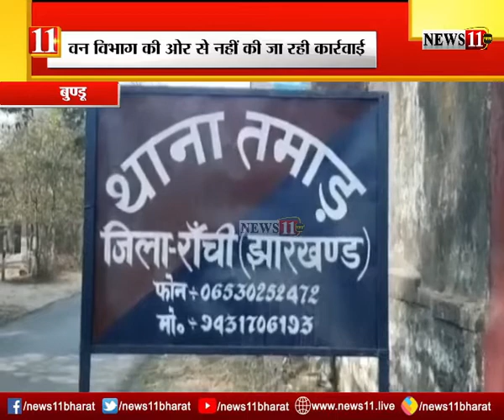बुंडू: जंगली हाथी ने ग्रामीण को पटककर मार डाला, वन विभाग की ओर से नहीं की जा रही कार्रवाई